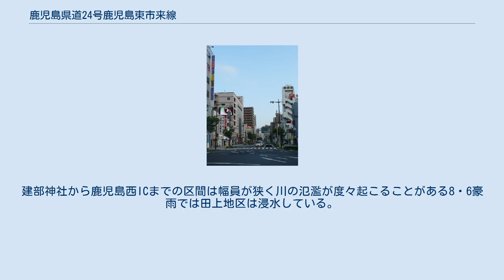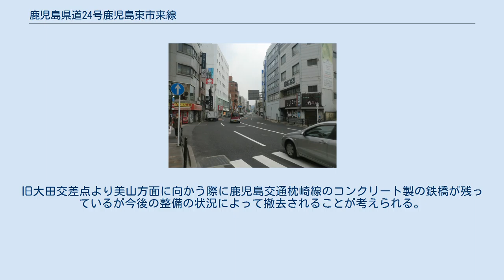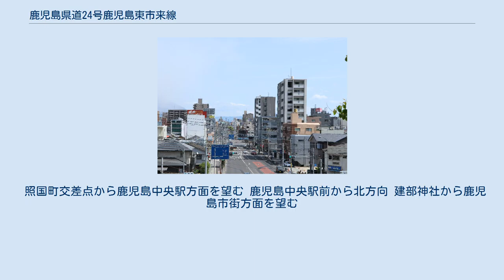鹿児島県道24号鹿児島東市来線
鹿児島県道24号鹿児島東市来線（かごしまけんどう24ごう かごしまひがしいちきせん）は、鹿児島県鹿児島市から日置市に至る県道（主要地方道）である。
 路線の大部分は鹿児島本線（JR九州）と並走する。
 照国町交差点から建部神社前までの区間は市街地区間で住宅が多く、鹿児島市電と並走する区間もある。
車線は片側2車線以上である。
建部神社から鹿児島西ICまでの区間は幅員が狭く川の氾濫が度々起こることがある8・6豪雨では田上地区は浸水している。
また、この区間のバイパスとして国道3号鹿児島バイパスがあり、鹿児島西ICまでは並走区間となる。
 鹿児島西ICから仁田尾北交差点までの区間では全区間拡張工事が終わり、片側1車線で走行できるが、西別府町付近では拡張が一部未着手であるところもある。
この付近から田園風景が見られるようになり、郊外ということが分かる。
仁田尾北交差点から猪鹿倉交差点（日置市）までの区間は比較的整備がなされており、この区間はJR鹿児島本線（JR九州）と並走する。
また、この区間から交通量が県道35号から春山町方面より合流し一段と増える。
猪鹿倉交差点から美山入口交差点までの区間は幅員が狭い区間が区間内の半分以上を占める。
旧大田交差点より美山方面に向かう際に鹿児島交通枕崎線のコンクリート製の鉄橋が残っているが今後の整備の状況によって撤去されることが考えられる。
 照国町交差点から鹿児島中央駅方面を望む 鹿児島中央駅前から北方向 建部神社から鹿児島市街方面を望む